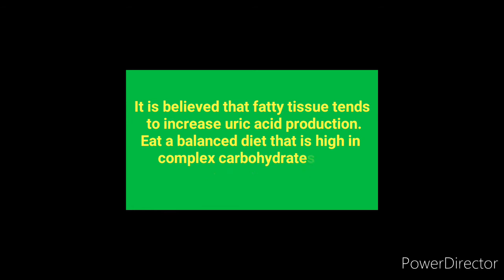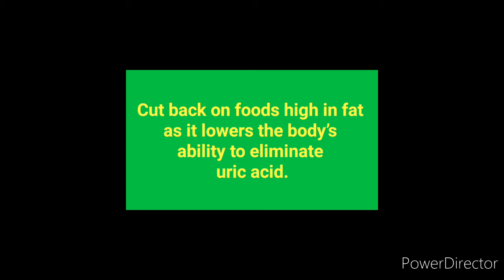Preventing High Uric Acid Level